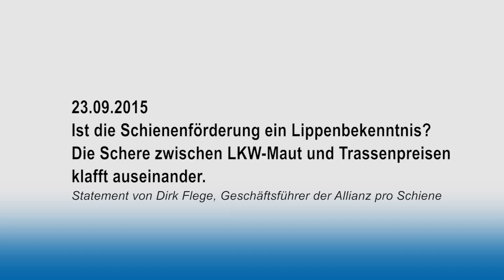Ist die Schienenförderung ein Lippenbekenntnis der Politik?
Die seit Jahren sinkende Lkw-Maut drängt die deutschen Güterbahnen ins Abseits. Im Verlauf von nur fünf Jahren klafft die Preisschere allein bei der Infrastrukturnutzung um 29 Prozentpunkte auseinander. Statement von Dirk Flege, Geschäftsführer der Allianz pro Schiene.

Copyright Thumbnail: Marcin Jozwiak | Pexels